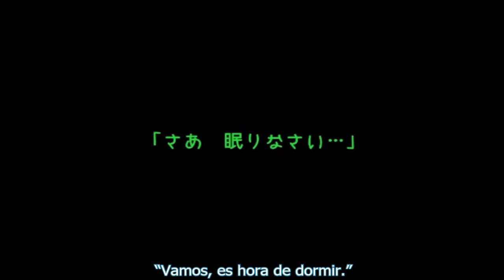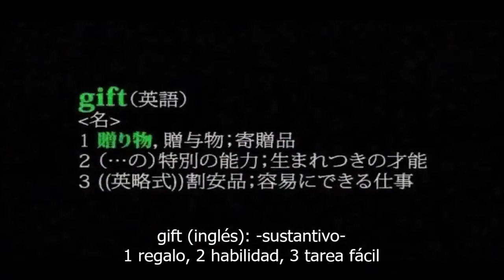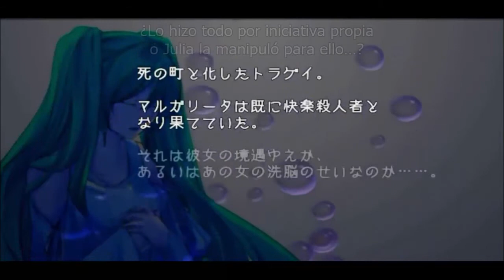-Mothy- El Regalo de la Princesa del Sueño (SUB ESP)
Nemurase Hime Kara no Okurimono / 眠らせ姫からの贈り物 / Gift from the Princess who Brought Sleep
Canción publicada por primera vez el 23 de Mayo del 2011 en el canal de Mothy en Niconico.

Título Alternativo: El Regalo de Belfegor
Cronología: 609 EC, Tercer Periodo

PERSONAJES
Margarita Blankenheim interpretada por Hatsune Miku
Caspar Blankenheim interpretado por Kaito
"Julia Abelard" interpretada por Meiko

TRAMA
Se cuenta que Margarita murió, junto con su madre, justo después de nacer, y que una hechicera apareció ahí, y entonces la cargó en brazos y le devolvió la vida. Aquel evento no solo convirtió la vida de Margarita en un milagro en sí, sino que también le trajo como consecuencia no poder dormir de nuevo: jamás. Aunque tampoco es que experimentase sueño.
Margarita conoció a Caspar Blankenheim, el hijo del Marqués de Toragay, cuando era una niña. Se enamoró de este y él de ella, y prometieron casarse al crecer. Pero no sucedió de la forma que ella esperaba. Él cambió, y al final contrajeron matrimonio solo por conveniencia de sus padres.
Margarita se sentía utilizada por su padre y Caspar ya no mostraba ni una pizca de amor. Fue ahí cuando empezó a darse cuenta que las demás personas se olvidaban de sus problemas al dormir, pero ella no, ella tenía que vivir con sus problemas, sin dormir jamás.
Sin embargo, un día conoció a una mujer que, haciéndose llamar "Elluka", le enseñó a hacer una poderosa medicina para dormir, el “gift”.